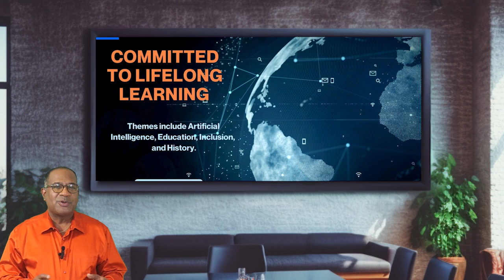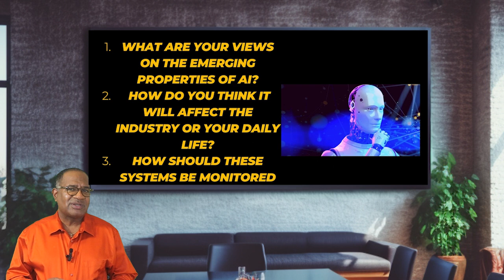AI's Emergent Properties: Beyond Programmed Intelligence and its Consequences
This video explores the concept of emergent properties in AI, where AI develops capabilities beyond initial programming, leading to unforeseen adaptations and learning. Examples include AI creating new linguistic rules or devising complex strategies, reflecting autonomy and innovation. It addresses the ethical dilemmas and need for robust frameworks to manage AI's unpredictable nature, emphasizing its potential in industries like healthcare and manufacturing. The video encourages viewer engagement and discussion on AI's impact on society and personal lives.